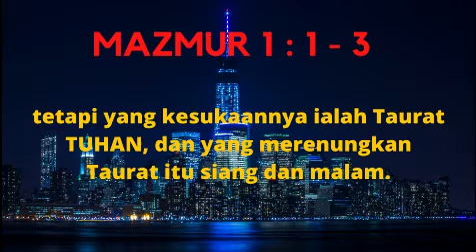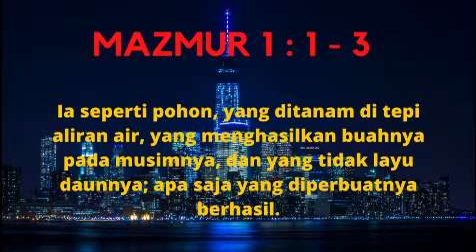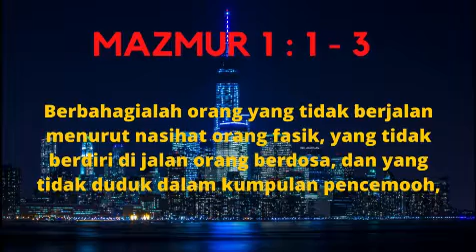Ps Dion Ponomban | FIRMAN TUHAN SUMBER KEBAHAGIAAN| SUARA GEMBALA GPI